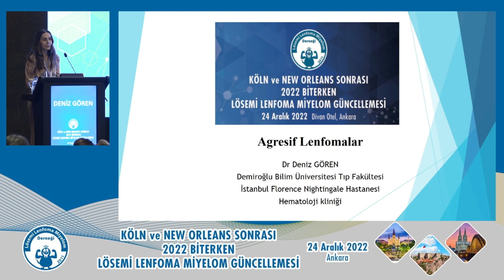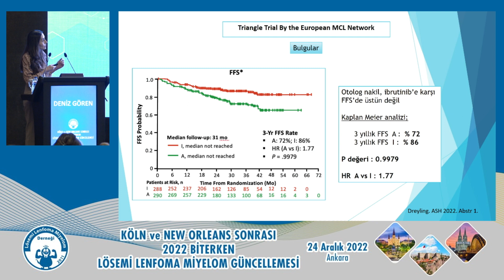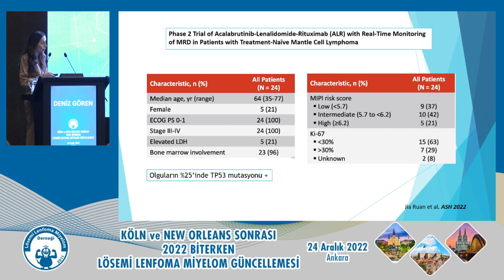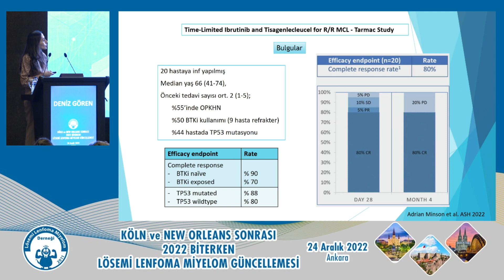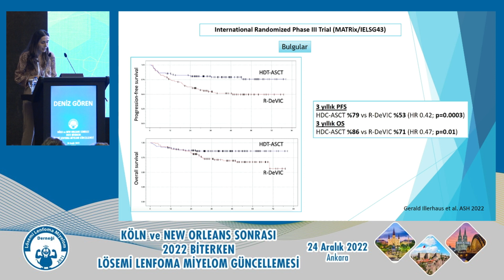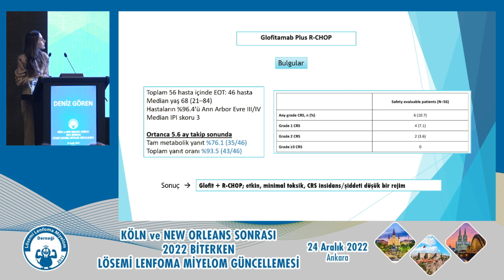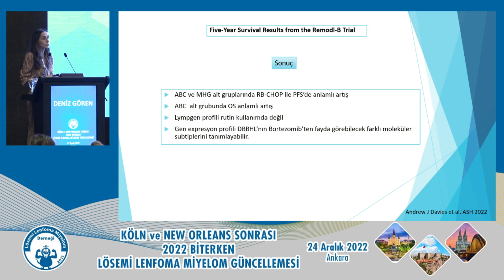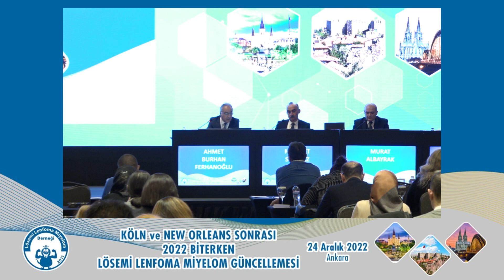Agresif Lenfoma - Deniz Gören